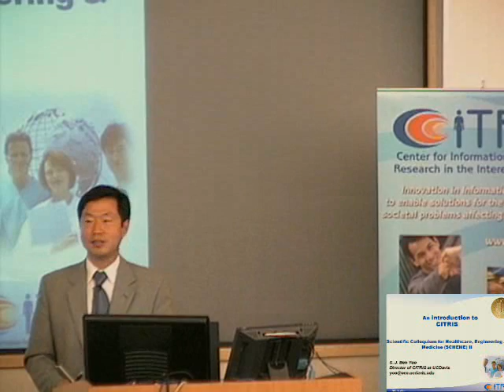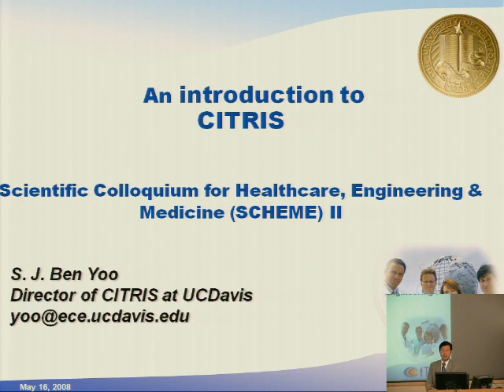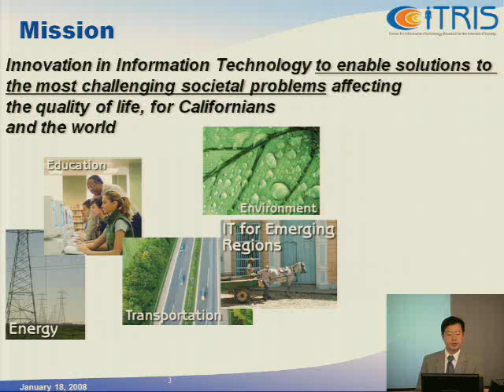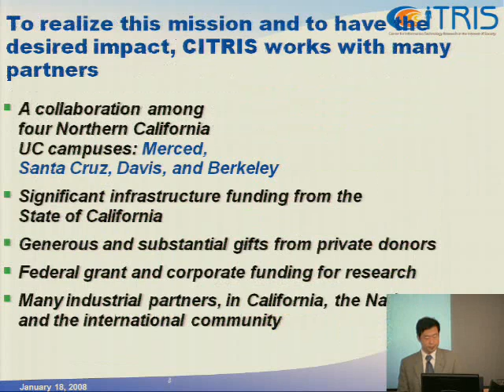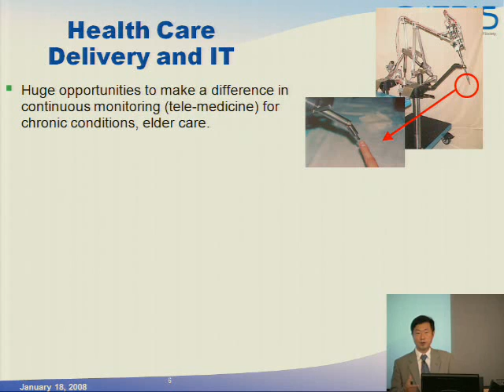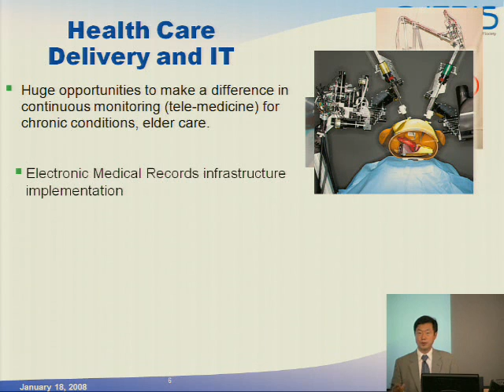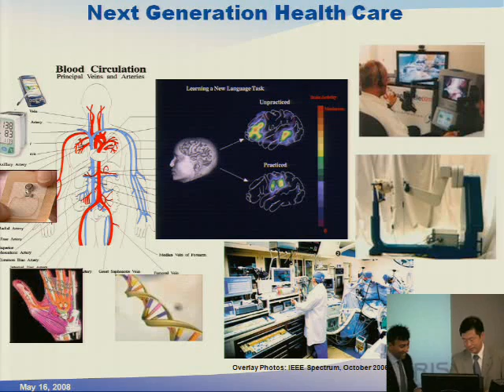Welcome, Introduction to CITRIS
S. J. Ben Yoo, UC Davis CITRIS Director and Professor of Electrical and Computer Engineering
Javeed Siddiqui, Assoc. Medical Director, Center for Health & Technology, UC Davis